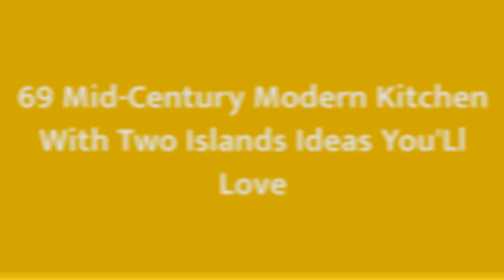75 Mid-century Modern Kitchen With Two Islands Design Ideas You'll Love ⭐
Browse photos of mid-century modern kitchen designs. Discover inspiration for your mid-century modern kitchen remodel or upgrade with ideas for storage, organization, layout and decor.

0:00:00 - Intro
0:00:12 - Mid-century Modern Kitchen With Two Islands Design Ideas You'll Love: Inspirations 1 to 25
0:03:03 - Mid-century Modern Kitchen With Two Islands Design Ideas You'll Love: Inspirations 26 to 50
0:06:07 - Mid-century Modern Kitchen With Two Islands Design Ideas You'll Love: Inspirations 51 to 75

Hey hello!